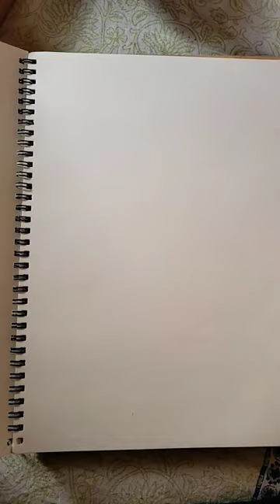Nandini | Ponniyin Selvan | Aishwarya Rai | Drawing